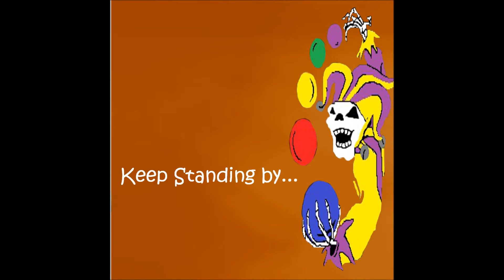Skulla #4: STAGE 20 HOT SAUCE EDITION!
I take one last shot at Mr.Skulla, this time as I'm constantly consuming hot sauce! Good times!